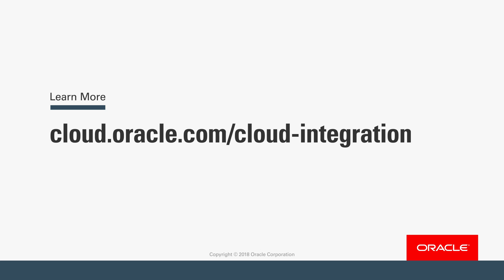UiPath on Track to AI with Oracle Integration Cloud and RPA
UiPath, a leading Robotic Process Automation (RPA) provider, is helping clients find practical paths to AI with Oracle Integration Cloud. The future belongs to the fast and orchestrating robot and human workers is the best next step.